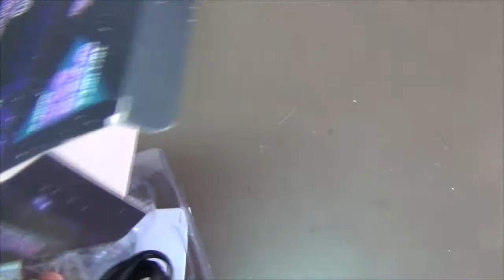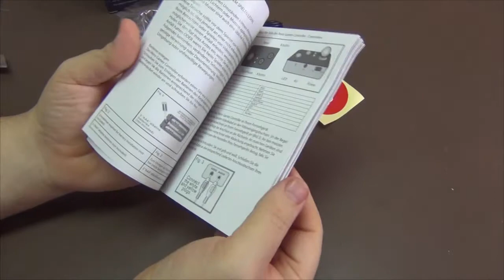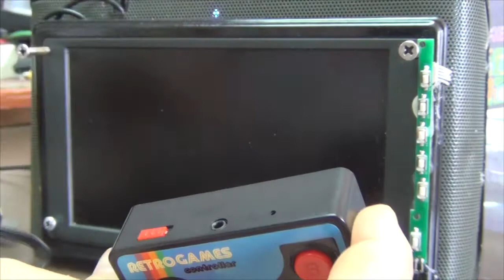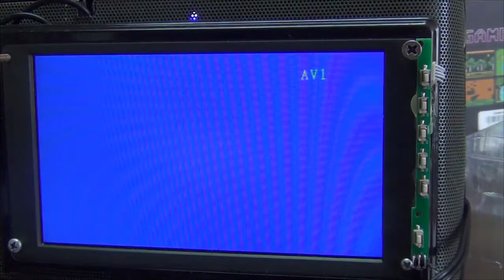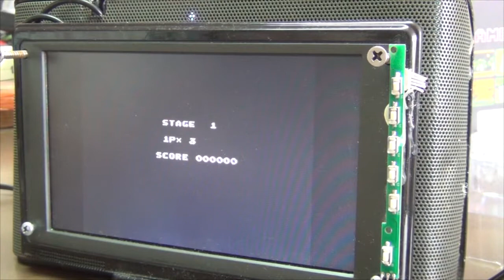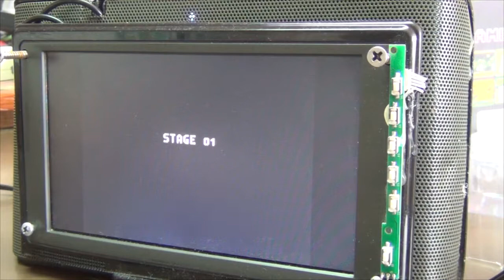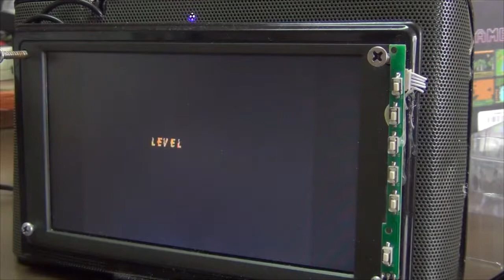📌 ORB GAMING RETRO TV GAMES 👩🏽‍💼 video consola plug'n'play TV *C014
esta pequeña consola plug and play TV, te van a sorprender los juegos que trae, no te lo puedes perder

hoy jugamos con una maquinita retro que llevamos ya años viendo por las tiendas de nuestro entorno